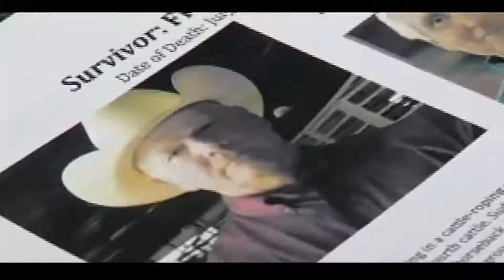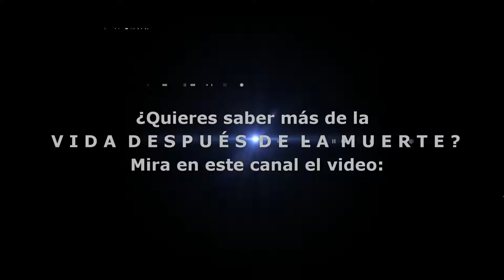El poder de la oración y la misericordia de dios